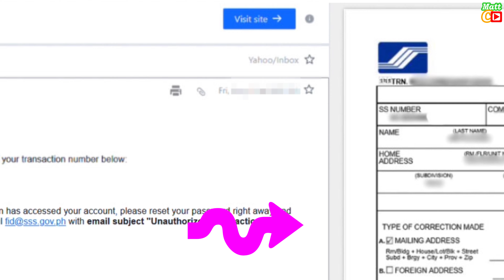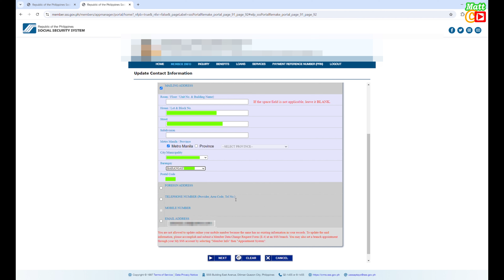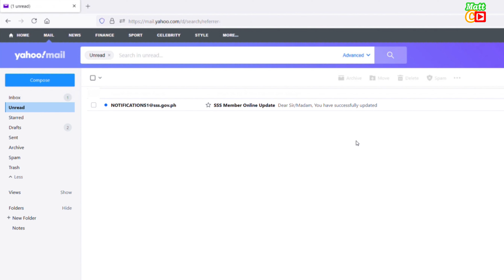How to update home address in the old format in SSS | paano mag update ng home address sa sss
Ganito ang gawin mo sa "Your home address is in the old format sss kindly update your mailing address in order to proceed to your Disbursement Account enrollment."